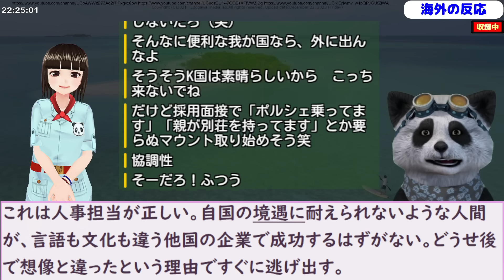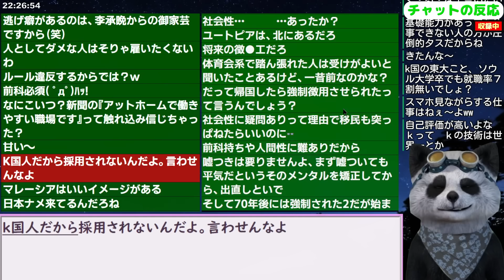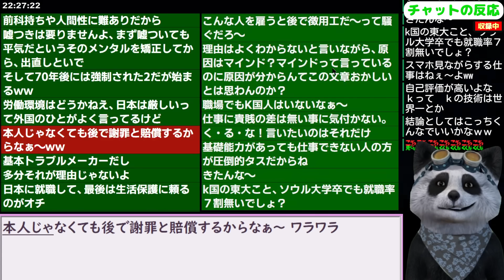韓国民「日本企業でも蔑ろにされる韓国人」【ニュース 海外の反応 スレまとめ】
更新2023/12/11